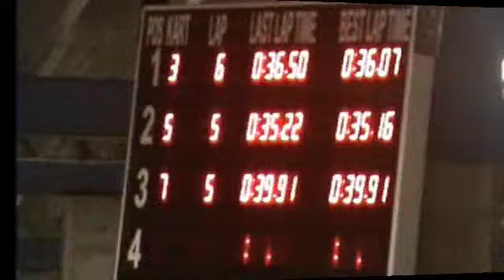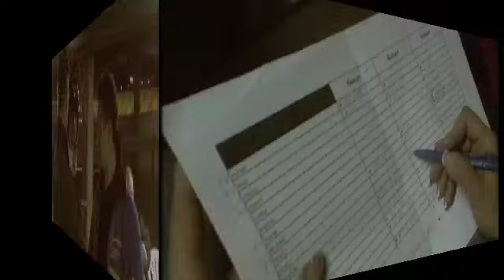Bemowo Gokarts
11th episode of our gokarts league - great fun, bit of practise before the winter, nice time, nice people. Can't wait for the Grande Finale.